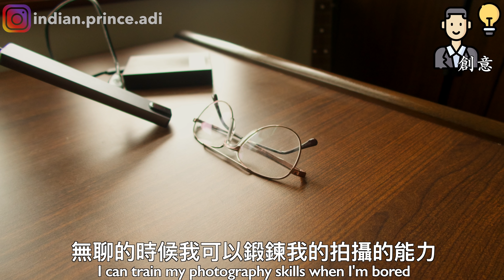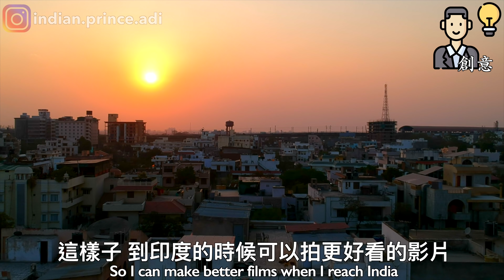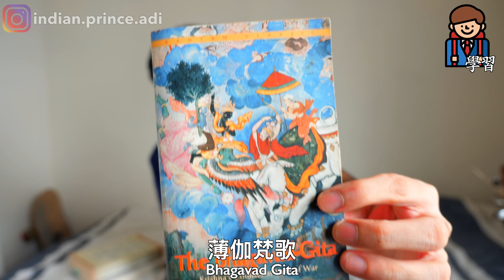印度男孩大學宿舍開箱！🎓🏫 目前不回台灣😭？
🔥阿迪的人氣影片

❓阿迪是誰
哈囉大家！我是來自印度旁遮普的男孩阿迪！我之前在台大交換過。我目前在新加坡上大學。我希望透過我頻道你們可以多了解印度文化還有我的生活😄我喜歡稱呼我的粉絲們‘茶葉蛋’ 🥚因為我在台灣最喜歡吃的食物就是茶葉蛋😂而且大家都覺得我是一個茶葉蛋因為外面皮膚是棕色的，思想是亞洲的～

片頭設計師的IG: mi__artist

❤️Couldn't have finished this video without the help of JSQ ~